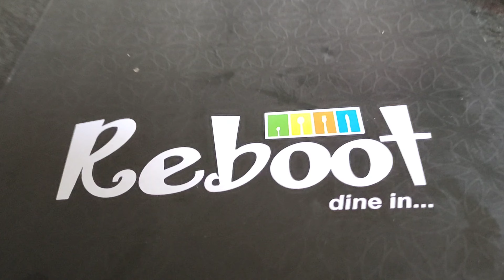Venkateshwara Temple near Rishikonda Beach, Visakhapatnam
Rishikonda Venkateshwara Temple, Visakhapatnam
Venkateshwara Temple, Rishikonda, Visakhapatnam
Lord Venkateshwara at Visakhapatnam
Reboot Hotel